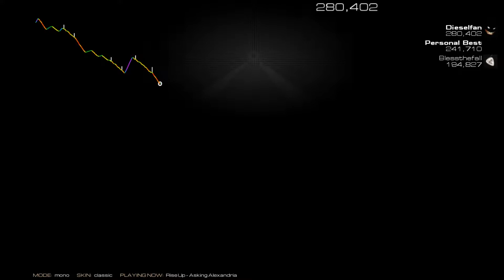Asking Alexandria - Rise Up